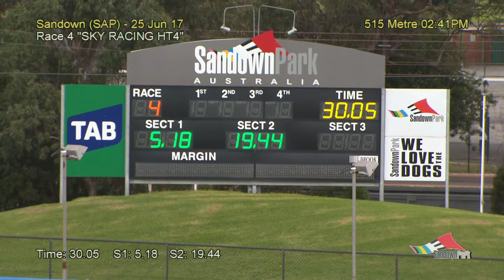SAP SUN 25 JUN 17 R4